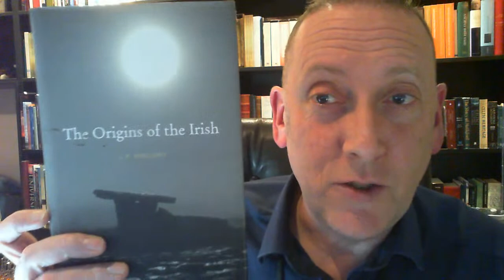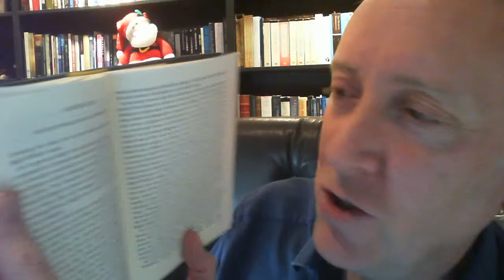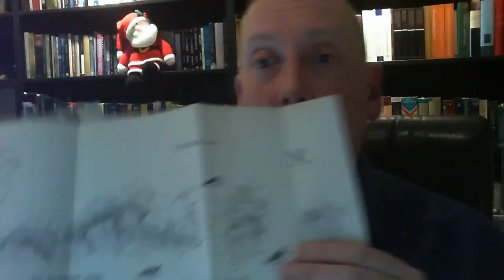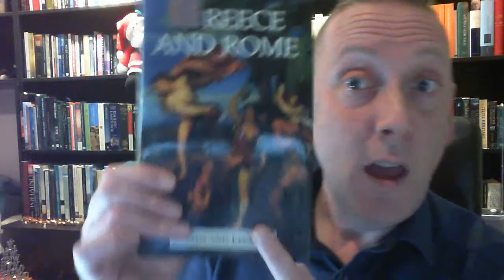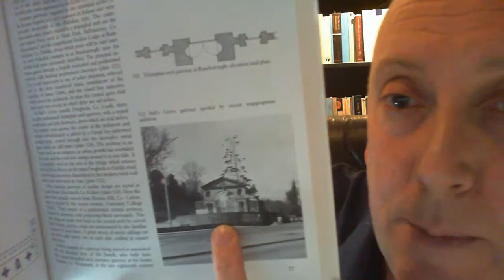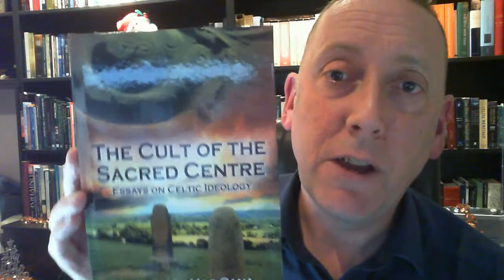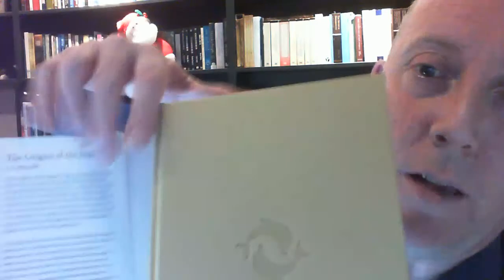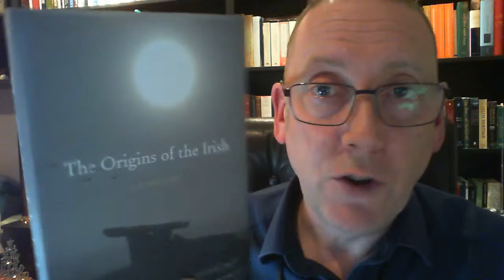Mythical Ireland Book Talk episode #9: The Origins of the Irish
The Mythical Ireland Book Talk series continues this evening with episode #9 which is about the wonderful 'The Origins of the Irish' by Prof. Jim Mallory. Mallory is an erudite, experienced and witty scholar. His book is a gripping detective work which represents the first effort in modern times to grapple with the core issues of how the Irish people came into being, using the latest scholarship based on genetics, linguistics and archaeology.